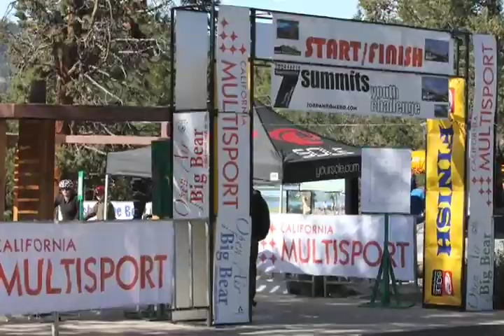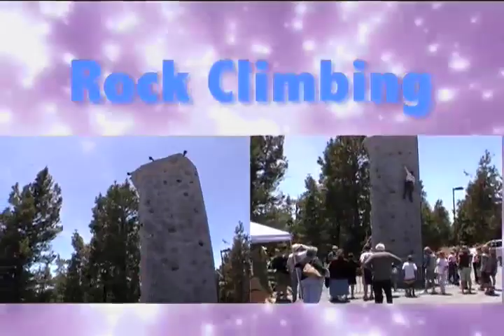National Forest Association - National Get Outdoors Day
The Discovery Center, a program of the National Forest association. Join us for some healthy outdoor fun!